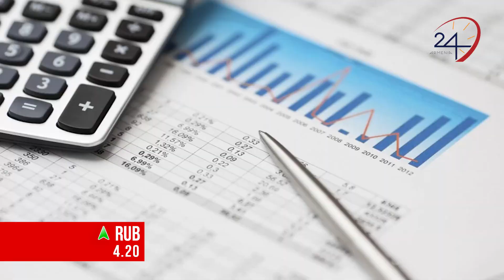Սպասվում է Միրզոյան-Բլինքեն-Բայրամով հանդիպում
Armenia 24 - Բաժանորդագրվեք մեր ալիքին։